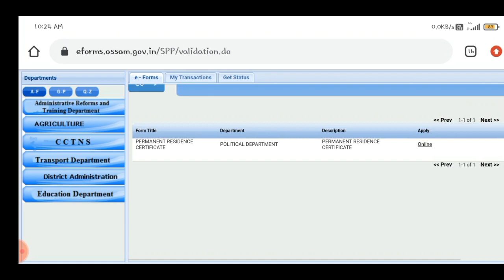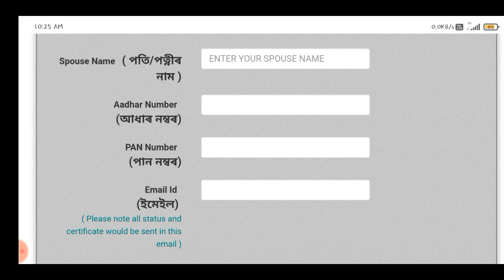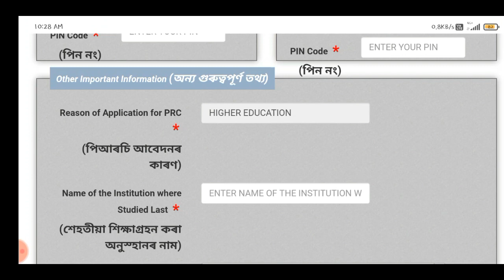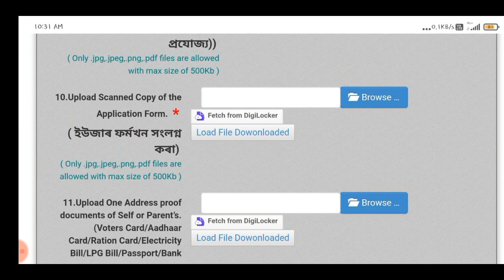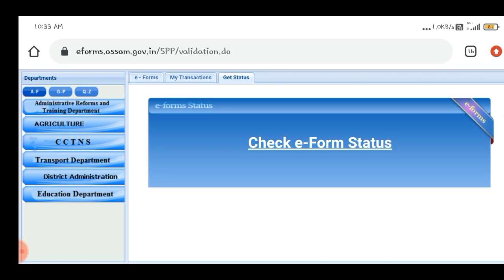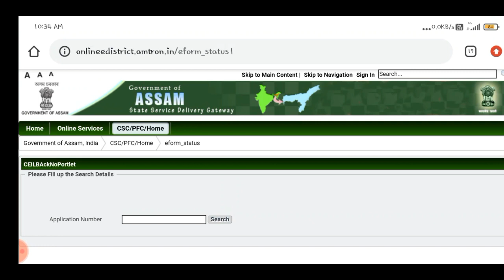Apply PRC Online | Assam PRC Permanent Residence Certificate Apply Online | How to Apply PRC Online